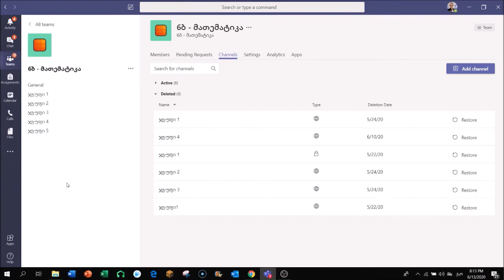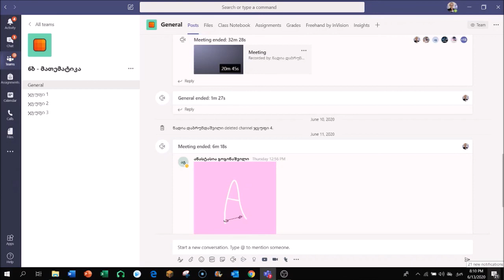65) წაშლილი არხის აღდგენა Teams-ში